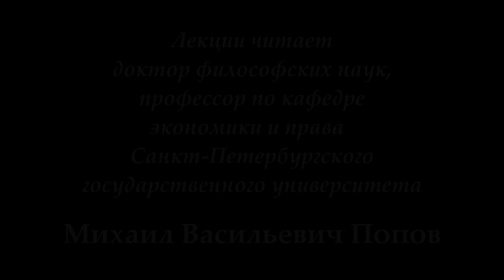"Социальная философия-К". Лекция 08. "Социальное бытие и социальное сознание" (03.04.2017)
3 апреля 2017 года проф. Попов М.В. прочитал 8-ю лекцию "Социальное бытие и социальное сознание" по курсу "Социальная философия" для конфликтологов. Осуществлено рассмотрение понятия производства, способа производства и его влияние на идеологическую и политическую надстройку.

Веб-сайт

Желающие помочь Фонду Рабочей Академии могут перечислить пожертвования на карту Сбербанка:
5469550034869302